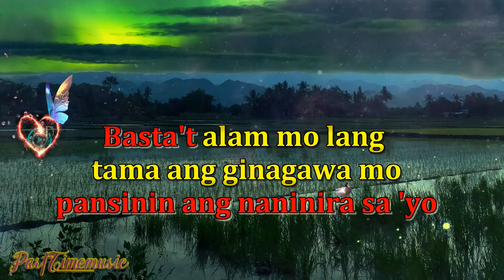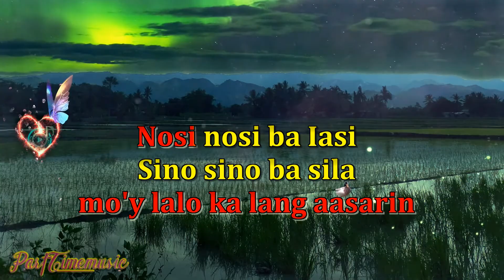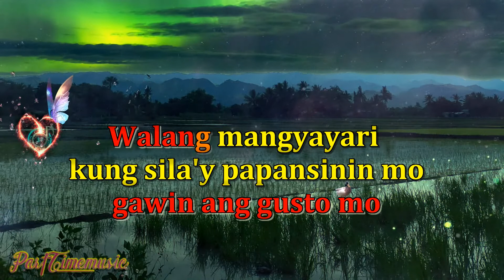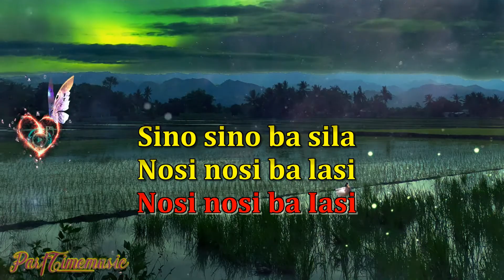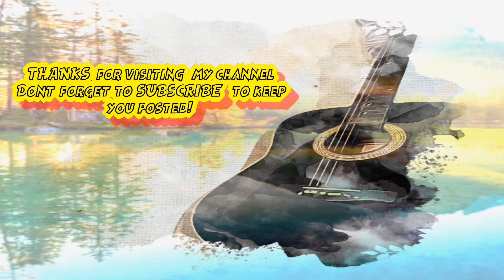Nosi Ba Lasi - Sampaguita | DJ Jhanzkie Reggae (karaoke version)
& check my latest upload.